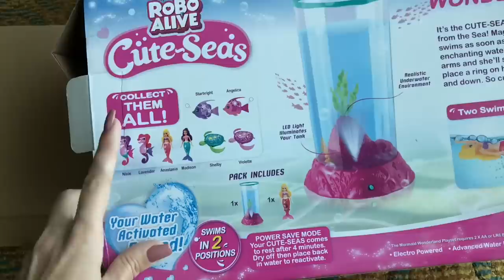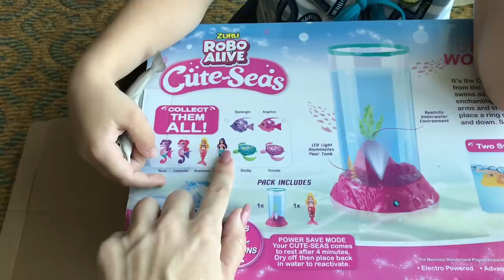Кукла Русалочка в Аквариуме!!! Новая Игрушка Ферма Божьих Коровок Для Детей